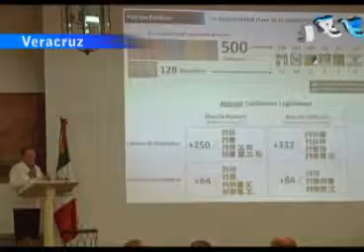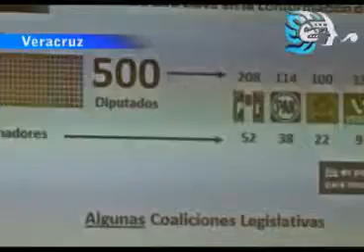Reforma Laboral respeta derechos de trabajadores: Coparmex, Veracruz.